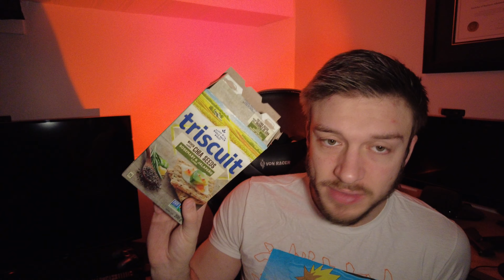Triscuit Rosemary Jalepeno cracker review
Munchie review Triscuit Rosemary Jalepeno cracker review
I love foods that are slightly spicy so the Triscuit rosemary jalapeño with perfect for me because gave me something that was spicy is still flavourful Thomas and I found this to be a really good combination these crackers have a great texture allows you to store a lot of hummus or other dips. There’s are really good